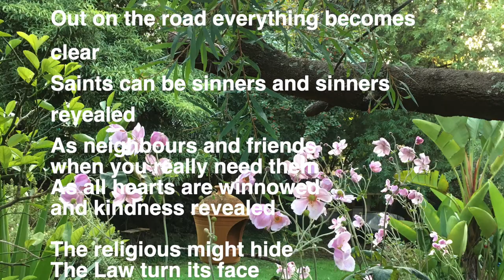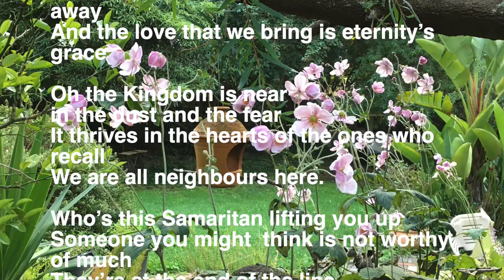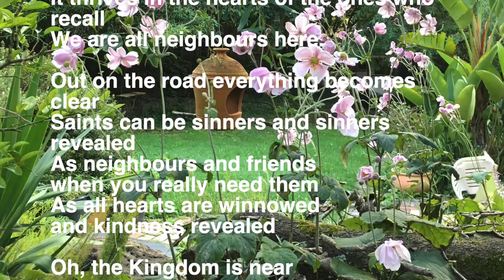Out on the Road: Original Song by John Sharpe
Based on the Parable of the Good Samaritan
Luke 10:25-37